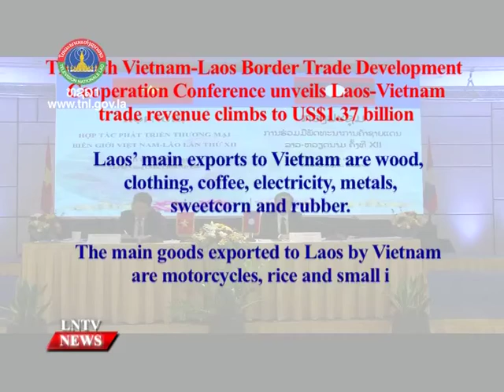The 12th Vietnam-Laos Border Trade Development Cooperation Conference unveils Laos-Vietnam